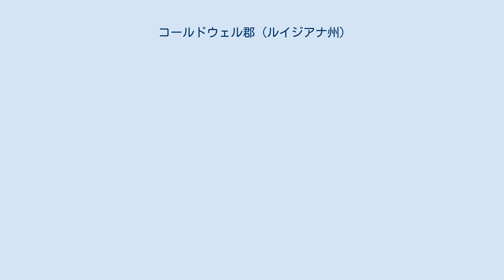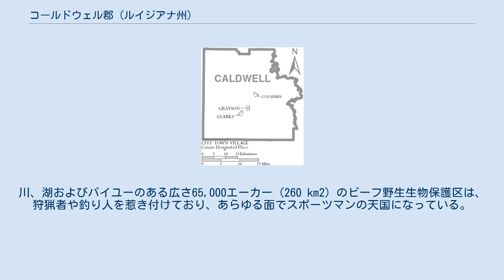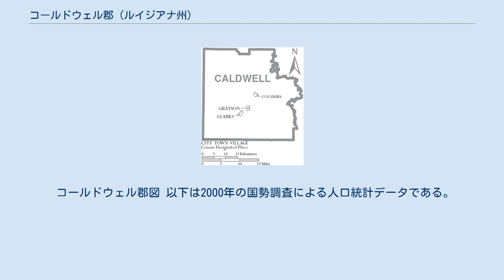コールドウェル郡 (ルイジアナ州)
コールドウェル郡（英: Caldwell Parish）は、アメリカ合衆国ルイジアナ州の北部に位置する郡である。
2010年国勢調査での人口は10,132人であり、2000年の10,560人から4.1％減少した。
郡庁所在地はコロンビア（人口390人）であり、同郡で人口最大の町はクラークス（人口1,017人）である。
郡内には3つの町があるが、郡民は田園部に多く住んでいる。
 コールドウェル郡境の標識 コロンビア郊外のマーティン・ホームプレイス博物館 コールドウェル郡は元々カタホウラ郡とワシタ郡の一部だったが、1838年3月6日に現在の領域で設立された。
初期開拓者は1803年のルイジアナ買収直後には入ってきていた記録がある。
郡庁所在地のコロンビアは1827年にワシタ川の自然の渡し場沿いに設立された。
ワシタ川はその自然美で国内に知られた。
ワシタ川によってその東はデルタ地帯の農地と湿地、西側は松林の多い丘陵に分かれている。
1800年代、コロンビアは木材や綿花を運ぶための蒸気船の停泊町になった。
林業と農業は現在でも郡の主要産業であり続けている。
 コールドウェル郡は地形や植生が大変多様であるので、コペンハーゲン近くには1,000エーカー (4 km2) の保護地がある。
ここは自然保護局が運営しており、各地から植物学や考古学に興味ある者達が集まってきている。
ルイジアナ大学モンロー校はヒューベンド近くに100エーカー (0.4 km2) の屋外教室があり、専ら樹木の分類に使われている。
アメリカ陸軍工兵司令部もロック・アンド・ダム道路沿いにやはり屋外保護地を所有している。
川、湖およびバイユーのある広さ65,000エーカー (260 km2) のビーフ野生生物保護区は、狩猟者や釣り人を惹き付けており、あらゆる面でスポーツマンの天国になっている。
 コールドウェル郡では1956年からルイジアナ芸術とフォーク・フェスティバルが開催されている。
毎年10月第2週の週末に、コロンビアのメインストリートで開かれており、数百の絵画工芸品、娯楽、料理が楽しめ、コールドウェル郡の歴史と文化を祝っている。
このメインストリートにある歴史あるシェピス・ビルディングはルイジアナ美術館となっており、巡回展示を行っている。
またアメリカ合衆国国家歴史登録財に指定されている。
マーティン・ホームプレイス博物館は、1816年に特許されたスペインの土地に1878年に建てられた農家であり、郡の豊富な文化史を表す人工物や記念品を展示している。
この建物もアメリカ合衆国国家歴史登録財に指定されている。
毎年6月に3日間開催されるライオンズクラブ・「チャンピオンシップ・ロデオ大会は、州内で最も長く続いているロデオと認識され、毎年有名なロデオ・ホットドッグが15,000本以上も消費されている。 世界最大の4輪駆動車による泥地走行大会であるモレンゴ湿地マッドライドが毎年6月の第1週の週末に開催されている。国中から郡北東部のヒーバートにライダーが集まってくる。行事の収益は「ウィッシュ・アイ・クッド」財団に納められる。
 コールドウェル郡は学校の活動を学業の成績面でも運動面でも誇り支援ししている。
友好的な場所として多くの教会を中心とするコミュニティがあり、人々は積極的な「やればできる」精神でいる。
子育てに理想的であり、まら故郷と呼ぶに最適な場所である。
 コールドウェル郡図 以下は2000年の国勢調査による人口統計データである。
 コールドウェル郡教育委員会が地元の公立学校を運営している。
小学校3校、中学校1校、高校1校がある。